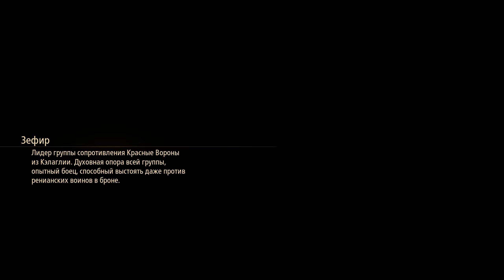Tales Of Arise [RUS, без комментариев]. Часть 26: Лорд Алмейдрея.